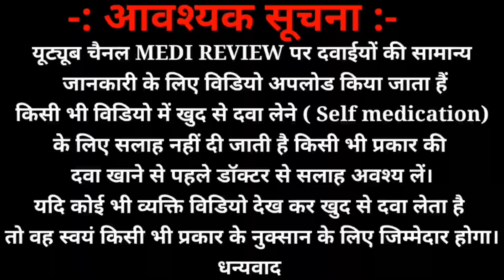भूख़,ताक़त, कमज़ोरी को दूर करे ये दवा|V&M Tablet use |@medi rev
भूख़,ताक़त, कमज़ोरी को दूर करे ये दवा|V&M Tablet use

V&M tablet dose, V&M tablet how to use, V&M tablet use, V&M tablet price, V&M tablet side effects, V&M tablet ke fayde, V&M tablet multivitamin